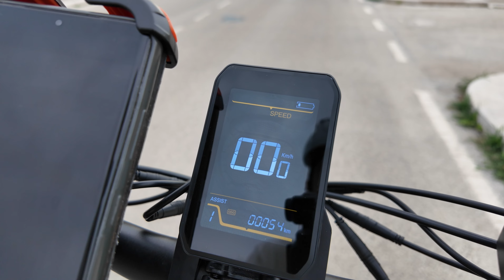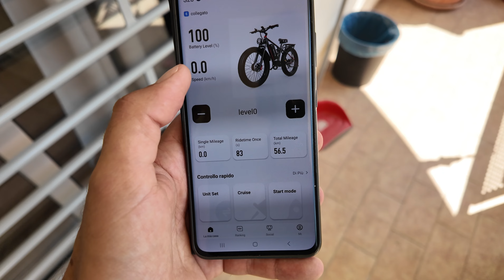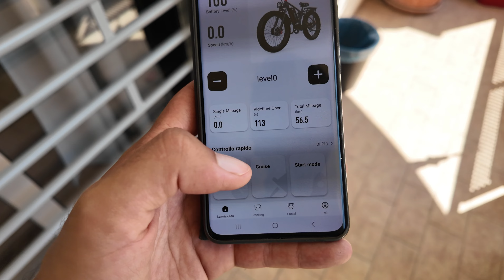La mia onesta recensione della bicicletta elettrica Duotts S26 da 1500 watt e 2 motori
Oggi vi porto la mia onesta recensione della bicicletta elettrica Duotts modello S26

Il nostro libro

AIUTACI A COSTRUIRE VANGOLDEN E METTI IL TUO NOME SULLA CARROZZERIA